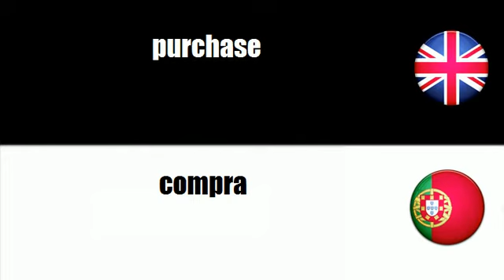LEARN PORTUGUESE WORDS - purchase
frenchwithvincent LEARN PORTUGUESE WORDS - purchase